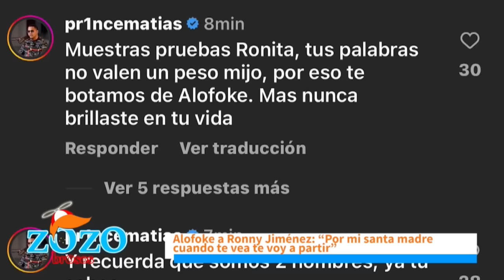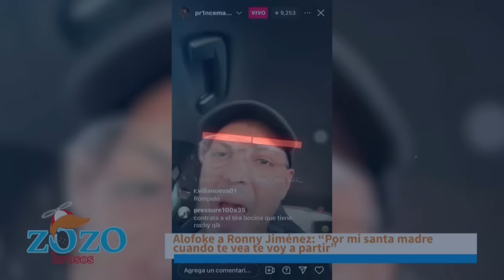Ronny Jiménez es un jablador y que se prepare para el trompón de Alofoke dice Engels Lizardo